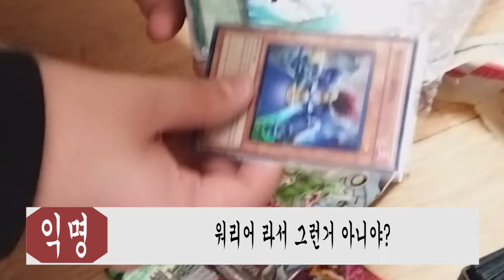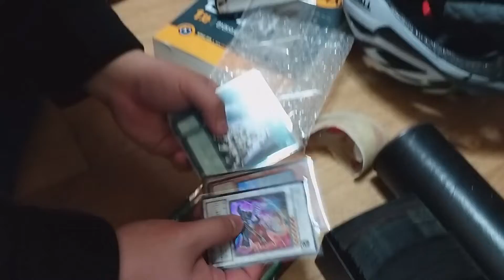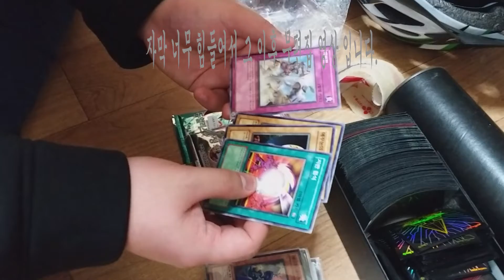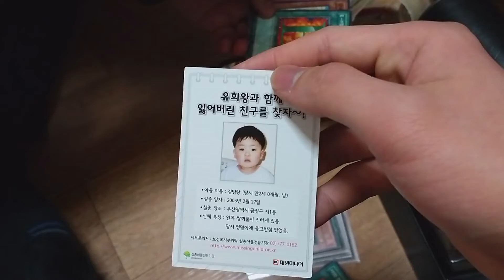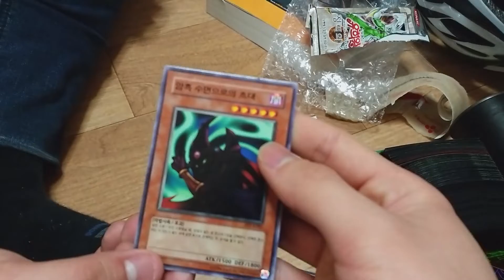[유패 박스] 오늘은 뭘 주문 했을 까요? -두쿤두쿤-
[YU'family]

2. 듀얼을 엔터매 한다면서, 카드 뭉치입니다.
3. 거의 절때 정상적인 덱은 하지 않습니다.
4. 신기한 카드가 들어갑니다.
5. 하하(?) 그냥 웃으면 됩니다.